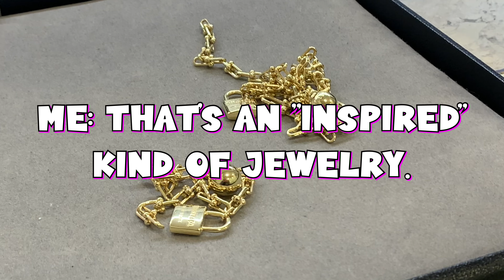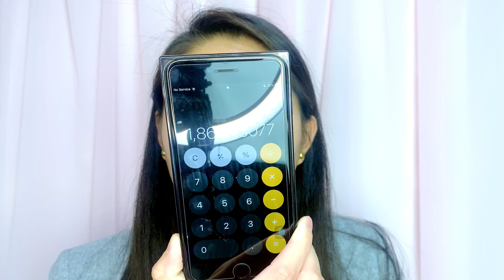SAUDI GOLD OR INSPIRED JEWELRIES? | PAWNABLE IN JAPAN?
Hi guys! I'm Sophie Lorraine and welcome
my channel!😊
I hope you like this video that I have made with so much effort and love for you guys .💜

In this video, I have made an experiment talking about saudi gold or inspired jewelries from brands. Are they pawnable in Japan? Because in Japan, they are very keen on brands and they don't tolerate fake goods or copy-cats of brands whether it be clothing, bags, accessories or anything that are look-alikes of brands.

Camera: iphone xs max (back camera)
Mic: boya shotgun mic
editor: lumafusion

I hope you guys enjoy this video as much as I enjoyed making it. 😊
Much love for all of you guys out there and I'll see you again on the next one! 💄U

Xoxo💋